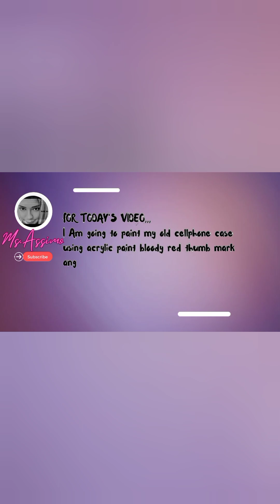OLD CELLPHONE CASE! GAWING BAGO ANG COLOR DESIGN! @MsAssimo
PAANO MAG CUSTOMIZE NG LUMANG PHONE CASE! EASY PAINTING IDEAS AT HOME! USING ACRYLIC PAINTS! NEW COLOR! NEW PAINT AND NEW DESIGN TIPS! @Ms.Assimo